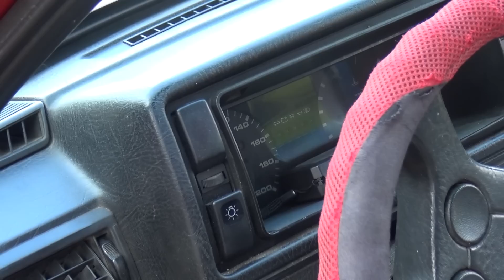SA SNIMANJA NAJAVNE SPICE ZA IZVORNU TV - RIČIJEVE AVANTURE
Ovako je to bilo iza scene prilikom snimanja sa Izvornom tv .
Sa snimanja uvodne špice za Ričijeve avanture.